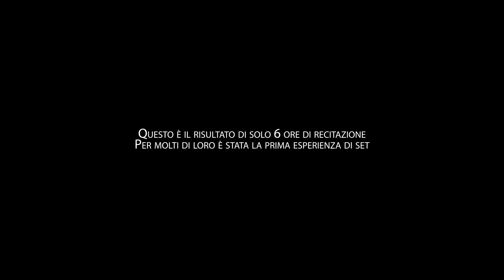Workshop di Recitazione Cinematografica | 24-25 luglio 2023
Il risultato finale del Workshop di Recitazione Cinematografica che si è tenuto il 24-25 luglio 2023: una full immersion in cui ogni partecipante ha avuto modo di testare le proprie capacità attoriali e al contempo ritrovarsi coinvolto in un concentrato di divertimento e professionalità!